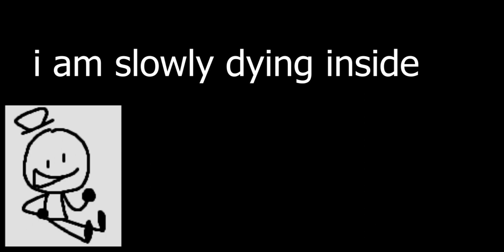Obligatory minecraft hardcore series 2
rest in piece michael, he died while trying to fix my reactor (pc)